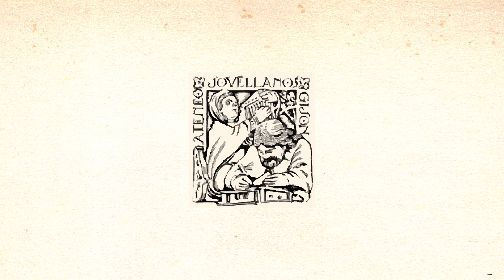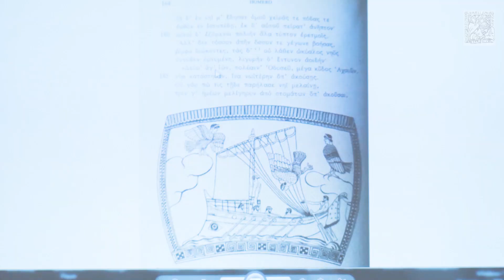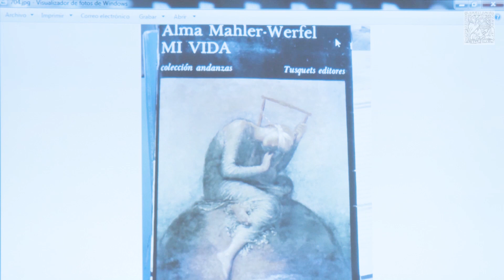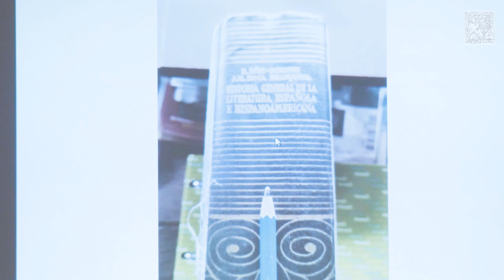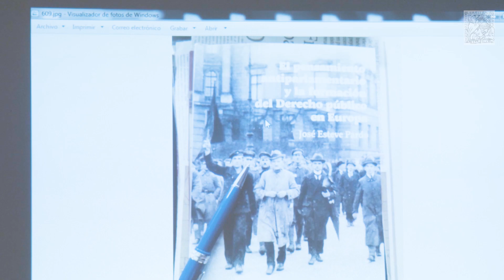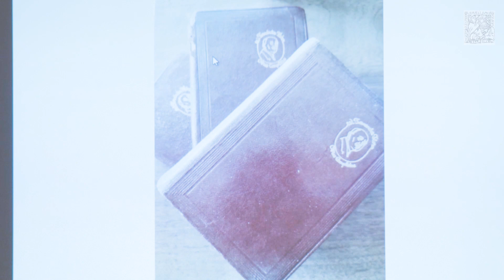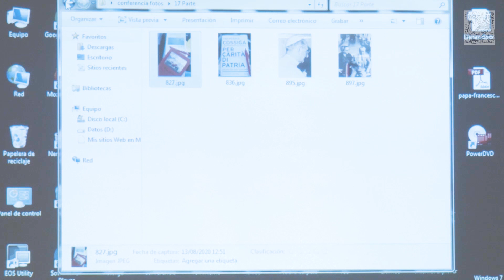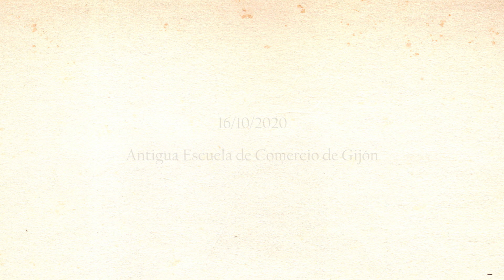Ángel Aznárez | 'Literatura que ayuda en tiempo de pandemia' | Conferencia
16 de octubre de 2020, Antigua Escuela de Comercio de Gijón.

A cargo del notario y ex magistrado del TSJ ÁNGEL AZNÁREZ.

Ángel Aznárez Rubio (Oviedo, 1947) es  notario y fue magistrado de la Sala Civil y Penal del Tribunal Superior de Justicia de Asturias de Asturias, actualmente está jubilado y se dedica a la literatura.

Ángel Aznárez es Licenciado en Derecho, con la calificación de Sobresaliente y Premio Extraordinario, por la Universidad de Oviedo. Premio Extraordinario de Licenciatura y Premio Nacional “Fin de Carrera". Fue Profesor Ayudante de Clases Prácticas de la Facultad de Derecho (Derecho Civil) de la Universidad de Salamanca. Ingresó por oposición, número uno de su Promoción, en el Cuerpo Jurídico Militar  y después  en el Cuerpo Notarial en 1977. Notario, entre otras ciudades, de Barcelona y Gijón. En esta última ciudad desde 1987 a 2014.

En su destino de Notario de Barcelona formó parte del Consejo de Administración de CAIXA de Catalunya y  colaboró con el Departamento de Derecho Internacional Privado de la Universidad de Barcelona.
Fué Presidente de UNICEF del Principado de Asturias y profesor de la Escuela de Práctica Jurídica del Principado de Asturias. Cursos en Oviedo de 1991 a 2001.

Fue el primer Presidente del Jurado de Expropiación del Principado de Asturias, nombrado por el Gobierno del Principado de Asturias, desde los años 2004 hasta agosto de 2007, cesando por decisión voluntaria y miembro del Comité Editorial de la Revista ESCRITURA PÚBLICA, editada por el Consejo General del Notariado. Años 2004 a 2011. Miembro de la Comisión de Urbanismo y Ordenación del Territorio del Principado de Asturias, nombrado por el Gobierno del Principado de Asturias. Años 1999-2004. Miembro del Consejo de Administración de la Sociedad Anónima Pública EUROPEAN BULK HANDLING INSTALLATION (EBHISA). Años 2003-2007.

Conferenciante y escritor-colaborador en “Las mil caras de mi ciudad.com, en “Religión Digital” y en prensa regional. En “Religión Digital” hay una pluralidad dedicados al tema de las Inmatriculaciones de bienes por la Iglesia Católica, también en “La voz de Asturias.com”.

Magistrado de la Sala Civil y Penal del Tribunal Superior de Justicia del Principado de Asturias, de 2011 a 2019 que cesó por jubilación forzosa. Especial interés en asuntos arbitrales, redactando decenas de ponencias de sentencias sobre asuntos de arbitraje.
Profesor del Master de Derecho de la Universidad de Oviedo.
Participó en numerosos Congresos sobre mediación y arbitraje.